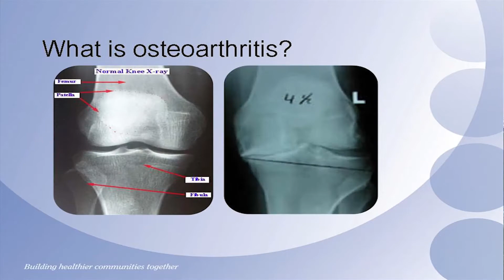What is osteoarthritis?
Dr. Steven Ballinger from Samaritan Mid-Valley Orthopedics in Albany, Oregon explains what osteoarthritis is and what treatment the non-surgical and surgical treatment options are.